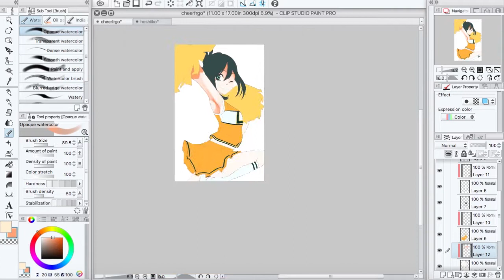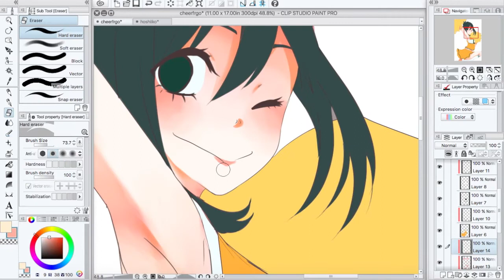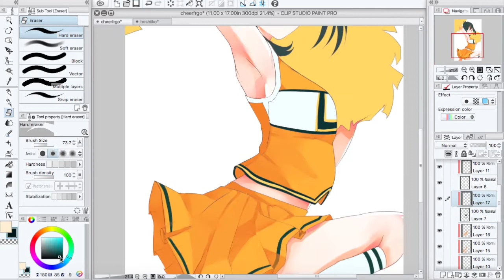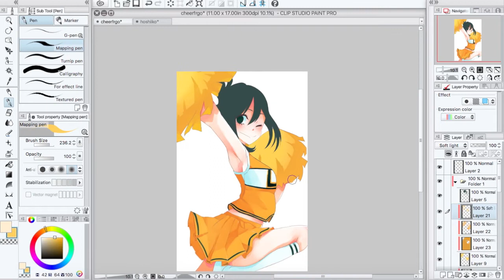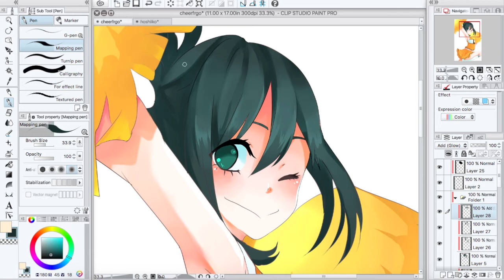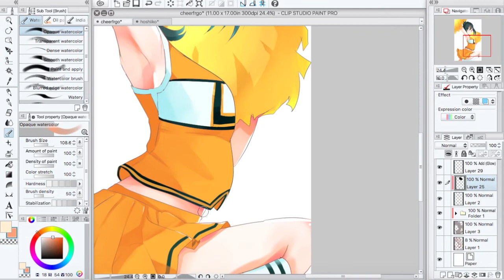BHNA - Cheerleader Tsuyu Speedpaint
BACK AT IT AGAIN WITH THE FROG WIFE

~I do not own this series or the the music, just the drawing owo